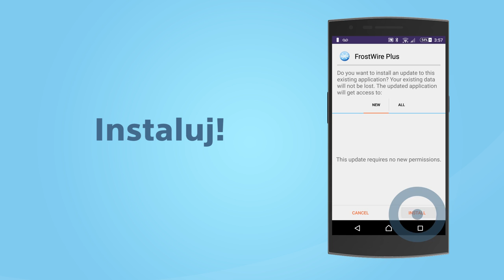Jak zainstalować aplikację ściągniętą spoza Google Play na telefon Androida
To wideo pokarze jak zainstalować jakąkolwiek aplikację pobraną spoza Google Play (z innej strony internetowej, najczęsciej ze strony twórcy programu) w formie instalatora .apk na jakikolwiek telefon Android.

Wideo zrobione na przykładzie FrostWire Plus - ściągarki do plików z YouTube i klient BitTorrent dostępnej z Z tą darmową apka można pobierać pliki każdego formatu pochodzące z YouTube, SoundCloud, Archive.org lub sieci BitTorrent. Ma ona wbudowane wyszukiwanie lub można wkleić linki YouTube lub typu magnet do ściagniecia określonych plików.